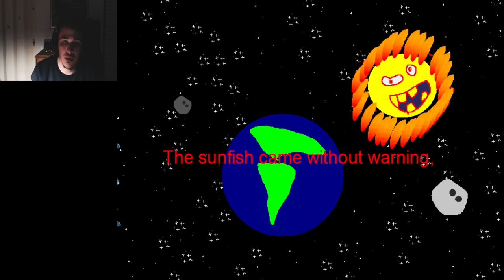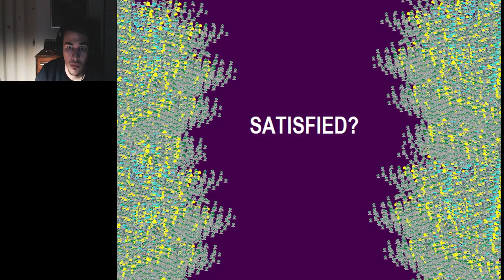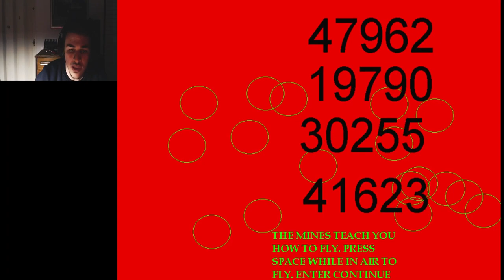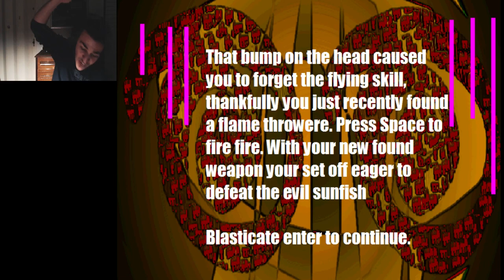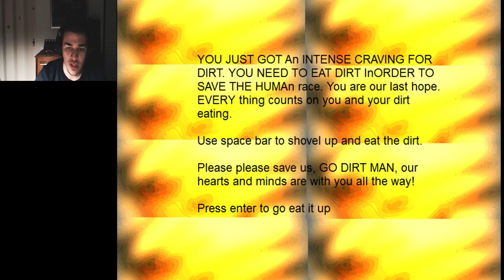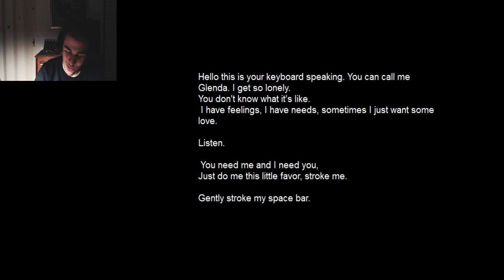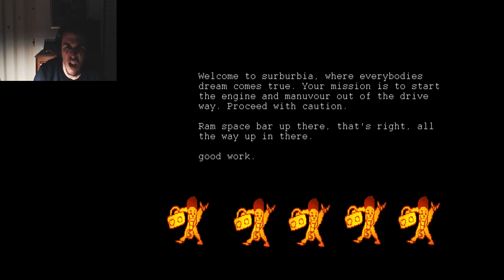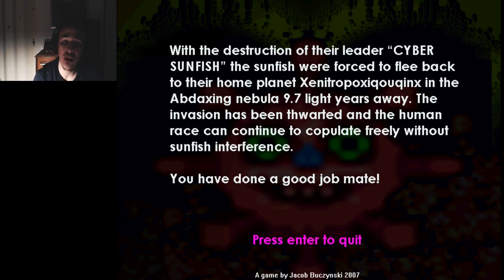WTF IS THIS GAME?!?! | Revenge of the Sunfish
10/10 IGN GOTY

Commenting, sharing and liking my videos is very much appreciated!

Dont do drugs kids.